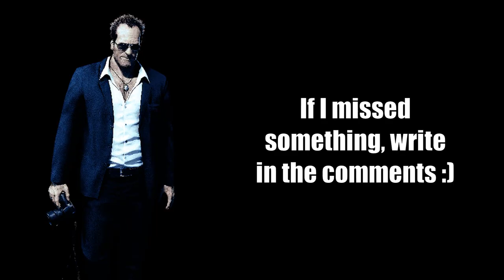Every Frank West "I've covered wars" in Dead Rising series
He covered wars, we all know!